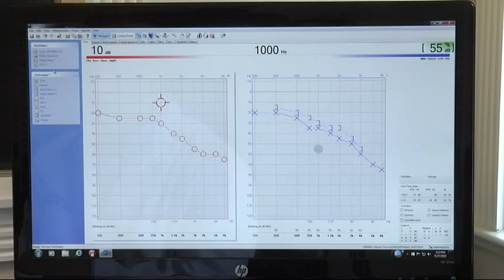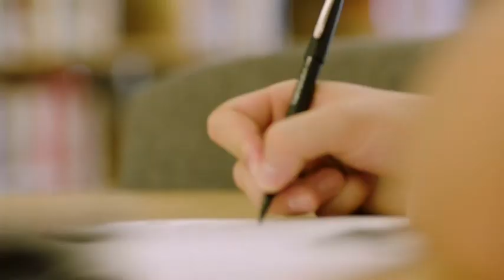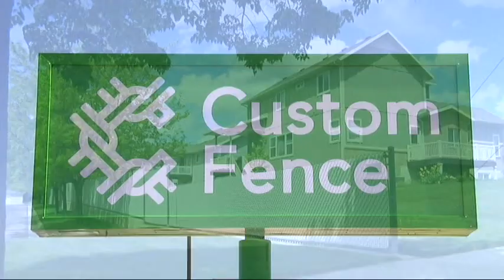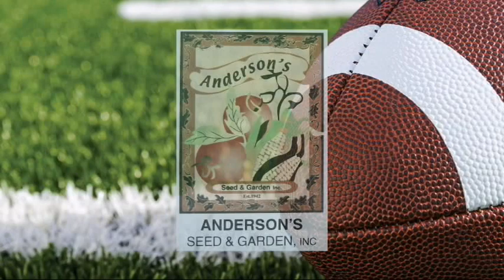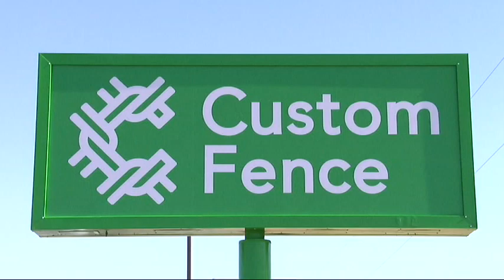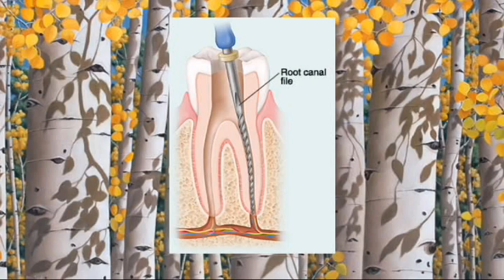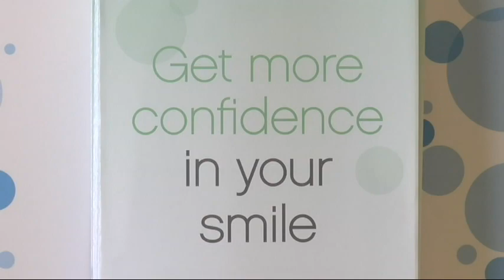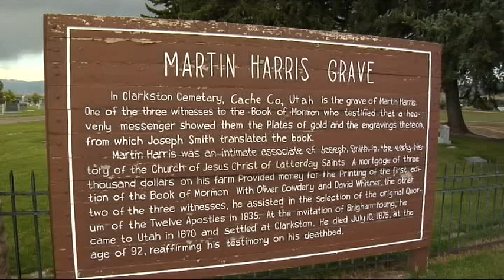Sky View High School at Logan High School football game 9-22-23 Logan Utah